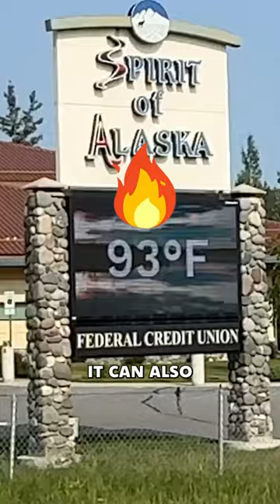Great Pyrenees on Ice! How to Keep your Dog COOL in the Alaskan Summer Heat! 🥵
Here is a short video on how we keep our Great Pyrenees Livestock Guardian Dog from overheating during HOT summer days in Alaska! TukTuk protects his small Alaskan Homestead and lives outside full-time!